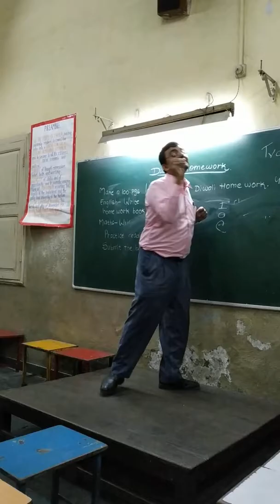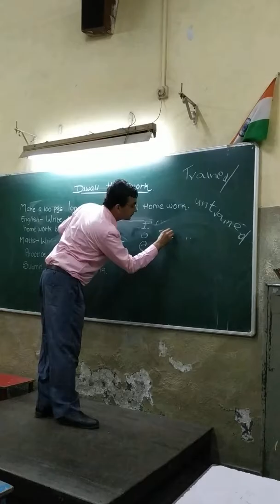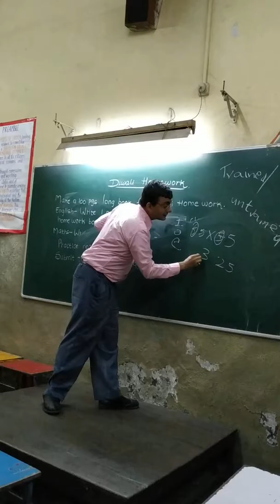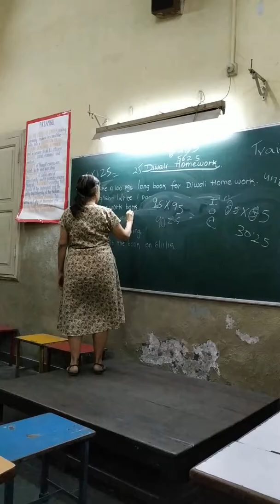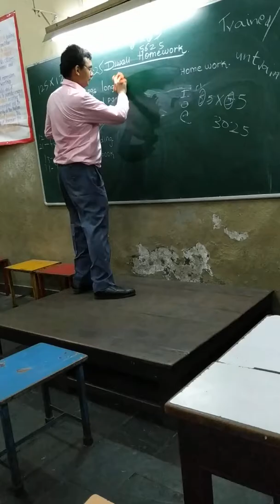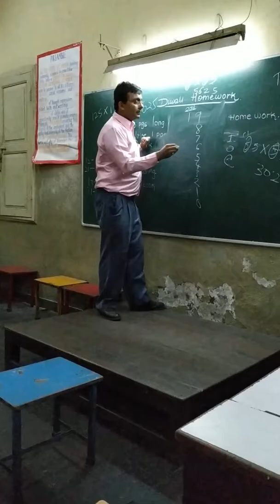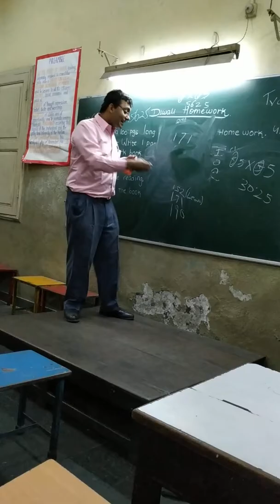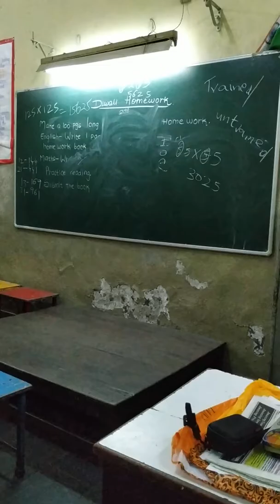Math Widkid Minoo Jokhi addressing members of YOU foundation on 22nd October 2019